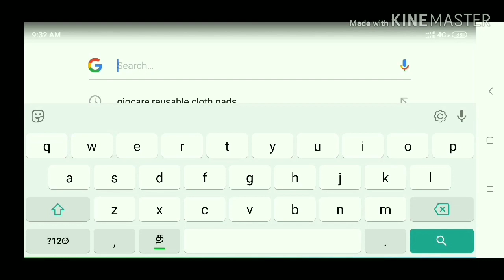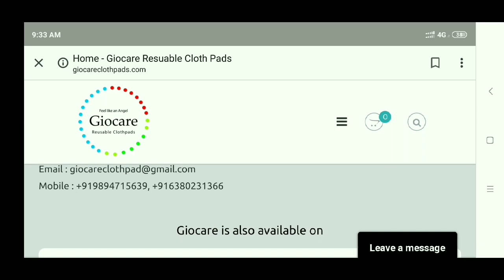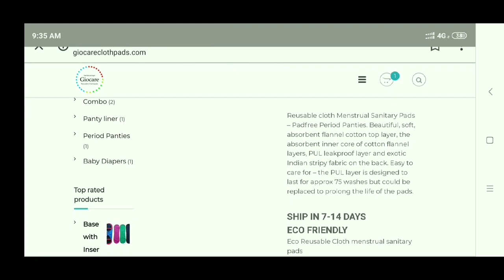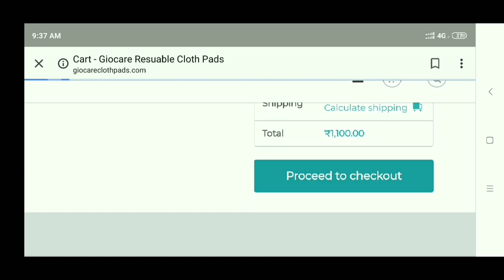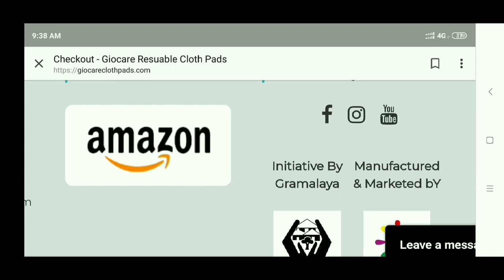How to order the feelfree/giocare reusable clothpads?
Hi friends,
I have shared the video about how to order the cloth pads.

Regards,
Gayathri. S